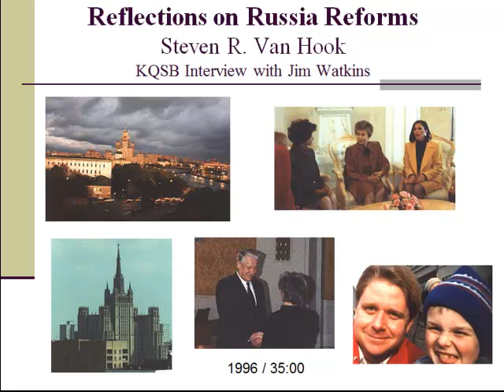The New Russia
Retrospective and reflections on Russia reforms, 1990-96.